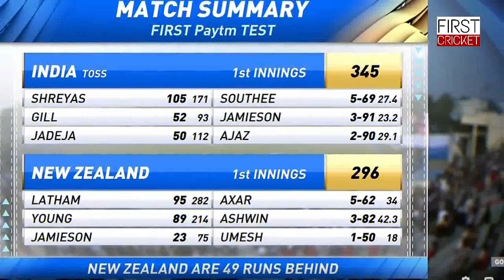India vs New Zealand 1st Test, Day 4 Full Highlights | IND vs NZ 1st Test Day 4, Full Highlights